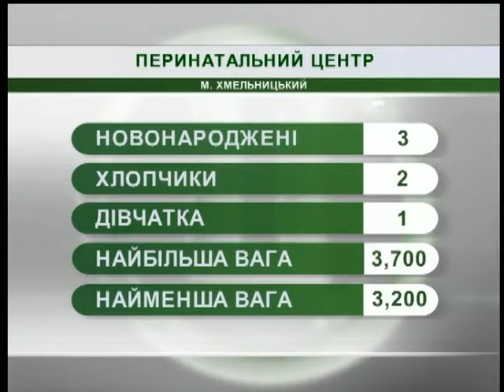18.06.18 Новини 7:30